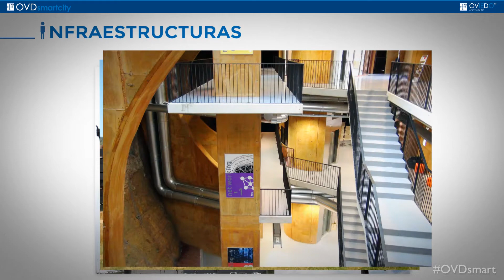ovd+i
Vídeo presentación del proyecto OVD+i